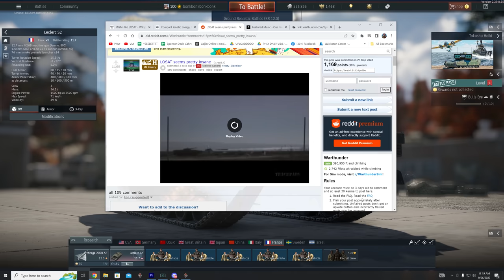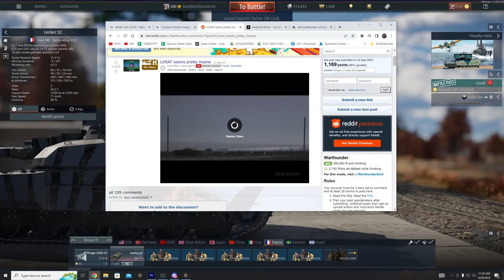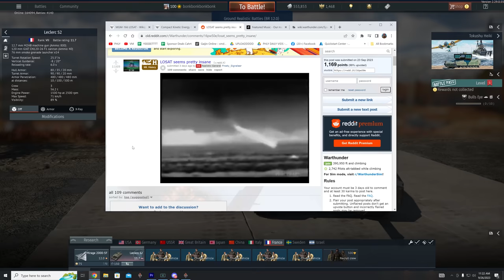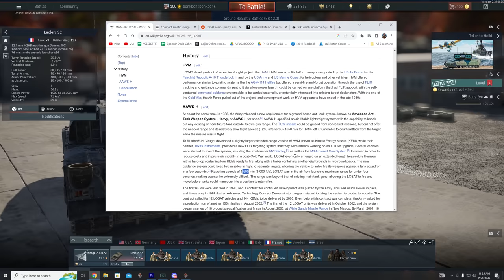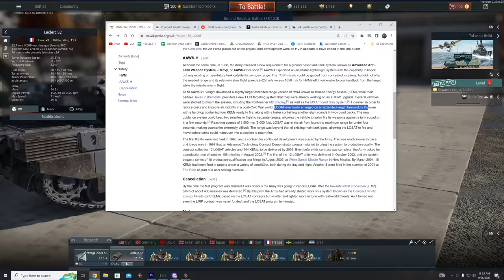GIANT 78KGS APFS MISSILES | LOSAT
o7o7
All while supporting my channel heavily!
Centurion Mk.2